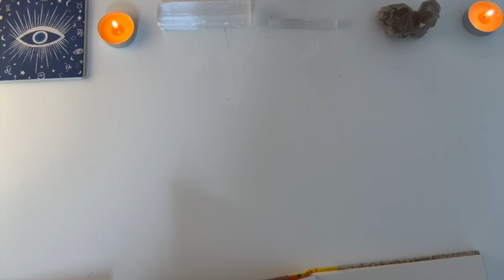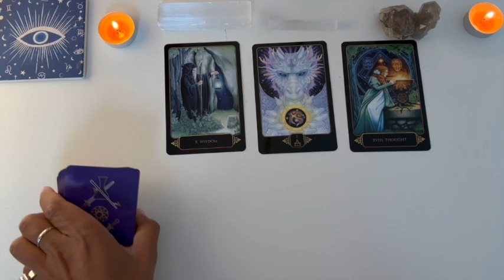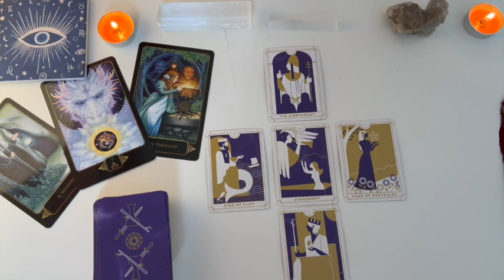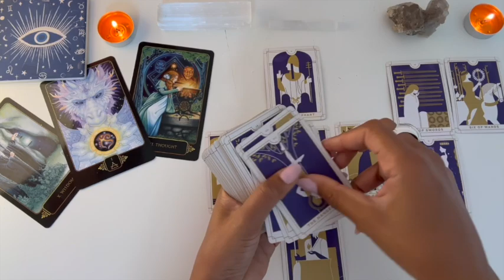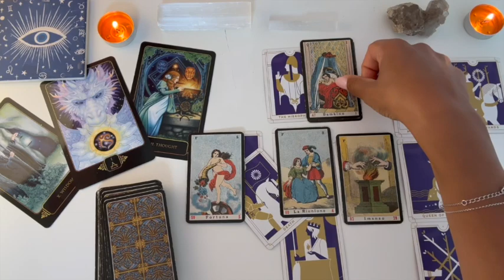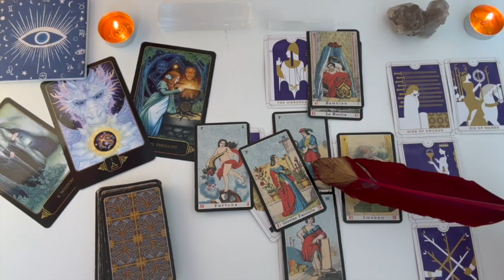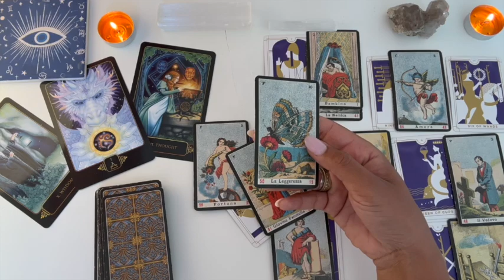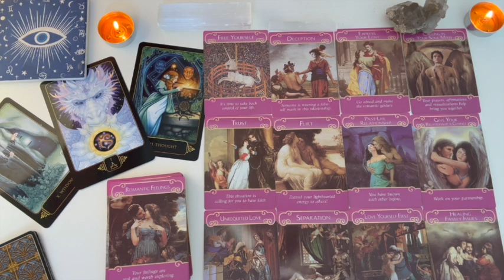💕Journey Into Divine Love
🧿 Ciao, I am Cristallina Fischetti and I am an Artist, Healer, Podcaster. Welcome to ABSTRACT MEDICINE
Please note that these videos are general and for the collective. For a more specific scenario you may
(recorded min 30 mins videos sent to your inbox)

🌟 Have a listen to HYPE A and be inspired by leaders in the arts by listening to HYPE A on Spotify, Apple music, etc

🧿 Specialities: Shamanic Healing, Art Therapy, Tarot, Astrology.
🧿 I do not reach out to you via WhatsApp etc for money or ask for readings.
🧿 BE A GREAT HUMAN: Donate to World Animal Protection, Virunga National Park & Shelter please (trusted charities).
🧿 I will not tolerate abuse, spam or negativity on my channel of any kind. You will be blocked/reported.

Cristallina

Cristallina © Cristallina Fischetti of Abstract Medicine and Hype A 2023

Cards:

Angel Answers: Doreen Virtue
Archangel Power Tarot: Radleigh Valentine
Psychic Tarot: John Hoyland
Vera Sibilla: Lo Scarabeo
Major Arcana: Frida Designs frida.designs.co
Past Life Oracle Cards: Doreen Virtue
Dreams of Gaia: Ravynne Phelan
Under the Roses Leonmard: Kendra Hurteau & Katrina Hill
Biddy Tarot: Brigit Esselmont
Japaridze Tarot by Nino Japaridze
Tattoo Tarot: Oliver Munden and Diana McMahon-Collis
Sacred Journey Medicine Cards: Mel Hofmann  @sacredjourneydeck
Sacred Geometry Activation Oracle cards by LON
Starman Tarot by Davide De Angelis published by Lo Scarabeo